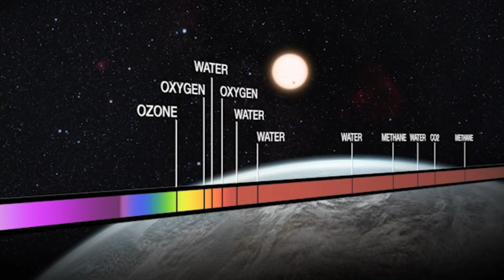K2-18b: Is This Exoplanet REALLY Habitable?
A planet 8 times heavier than Earth… floating 120 light-years away… and it might have life?
Yes, scientists have discovered an amazing exoplanet called K2-18b — and it's no ordinary world. This giant planet may have oceans, a thick atmosphere, and even signs of life-supporting gas. 🌊🌫️

In this video, we’ll take you on a space ride to explore what makes K2-18b so special, how it’s different from Earth, and why NASA is calling it a big step in the search for alien life. 🌍👽

If you’re curious about life beyond Earth, don’t miss this one!